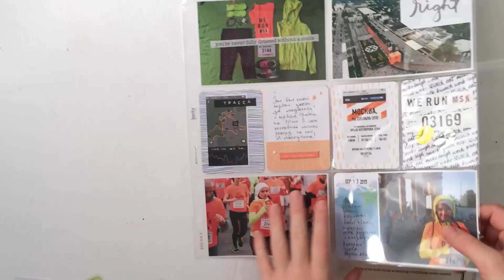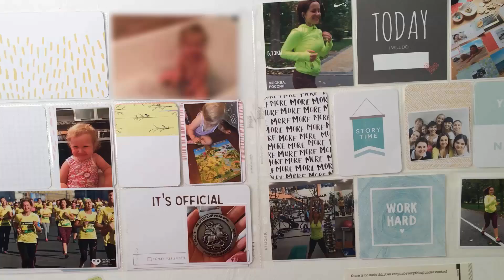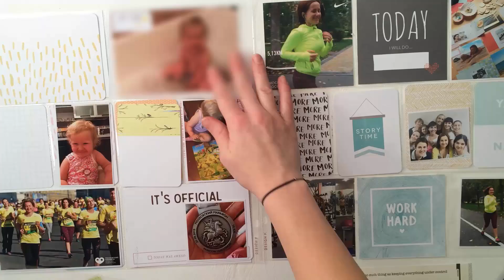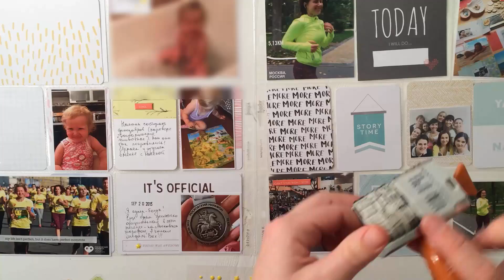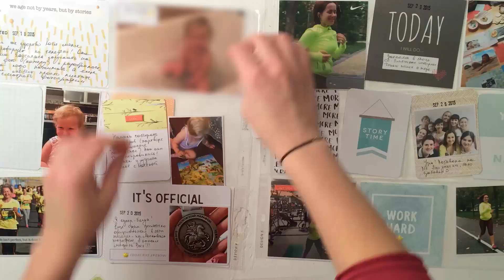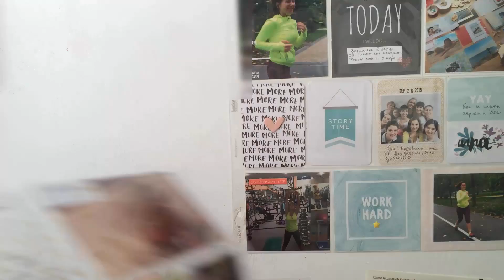Project Life / Проект Жизнь / Сентябрь, часть 2